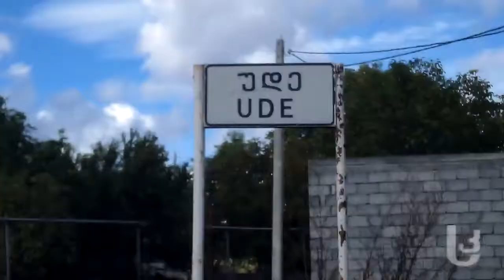დავით ბაქრაძე მესხეთში [Video]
„კარებზე გაკრულია იმის სურათი, იმას უნდა მივცე ხმა და იმას უნდა შევხვდე ახლა", - გვითხრა სოფელ უდეს მცხოვრებმა, რომელიც უდეში დავით ბაქრაძის დასახვედრად შეკრებილ ხალხს შორის იყო, თუმცა, ვისი სურათი იყო მის კარებზე გამოკრული და ვის აძლევდა ხმას, ვერ გაიხსენა.